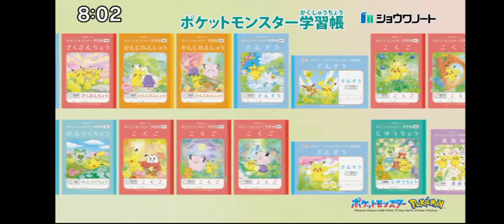Comerciales Juguetes De Pokémon En Pokedoko Tv Tokyo (18/08/2024)